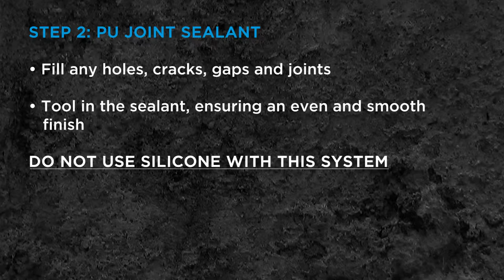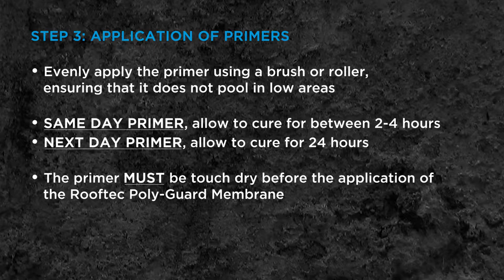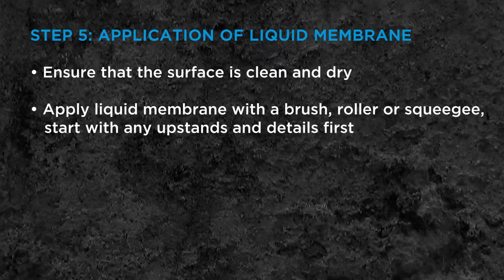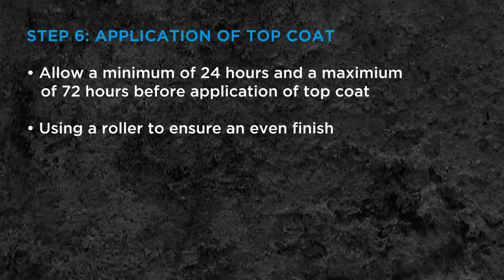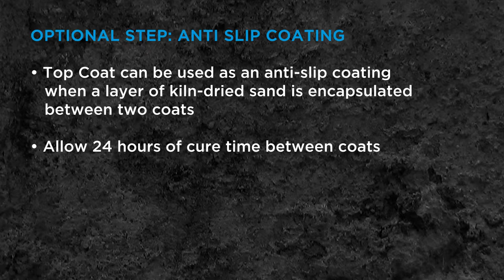Rooftec Poly-Guard Liquid Roofing System Application Guide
This video shows how easy it is to apply our new Liquid Roofing System directly to OSB.